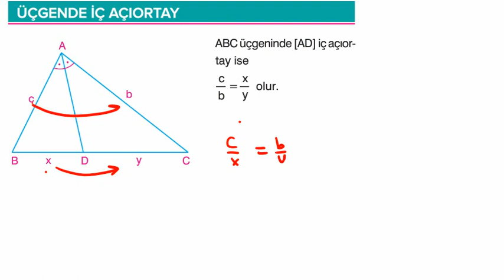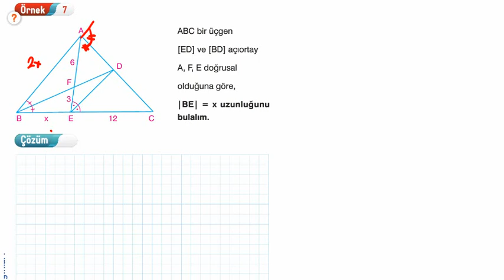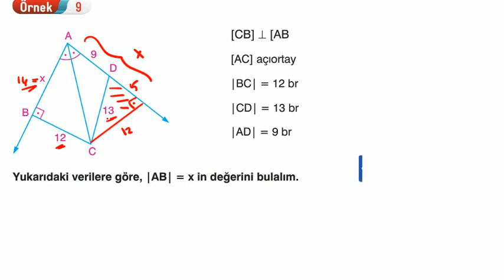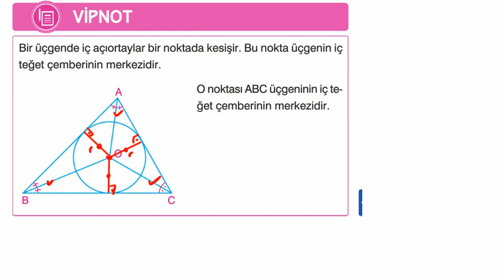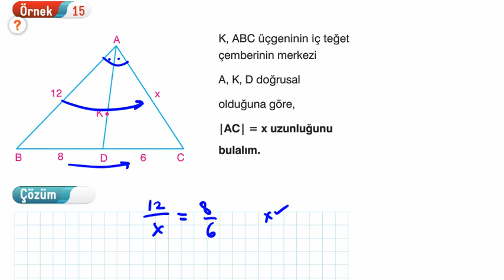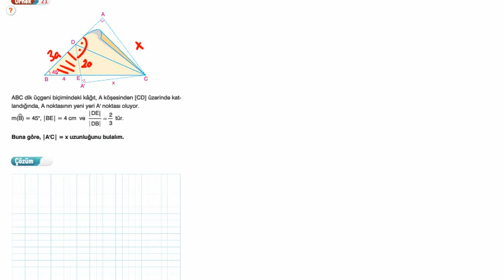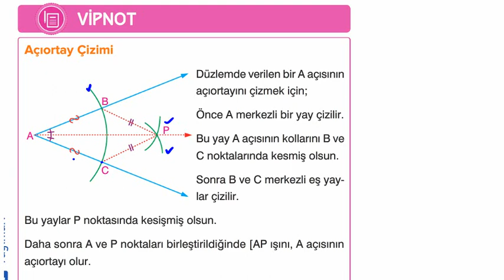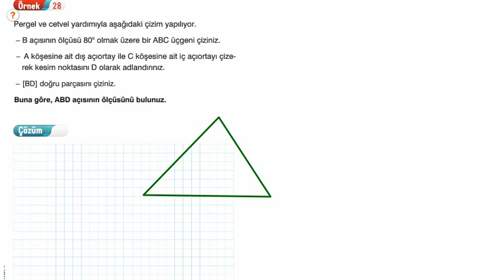Vip Geometri Fasikül 7